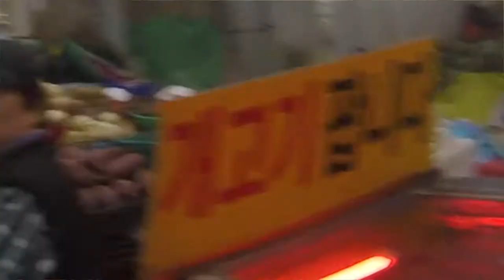Follow Us Around : South Korea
In this vlog we visited my best friend and her husband who live near Seoul. We went around Seoul and around her neighboring village of Pyeongtaek.